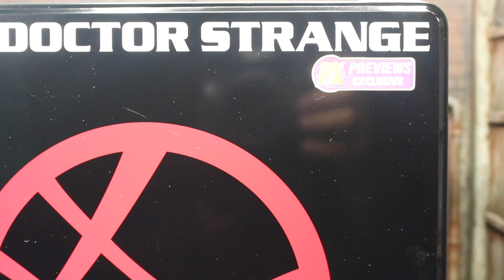รีวิว Mezco Mezco PX Dr. Strange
ตัวนี้สวยมากๆเลยครับ
ไม่พิมพ์ยาวละ ไปดูกันเลยครับ

สนใจพูดคุยกันได้ที่

สนใจสั่งสินค้าที่